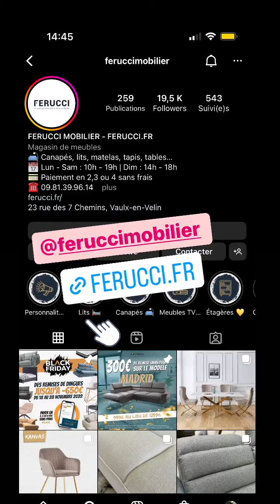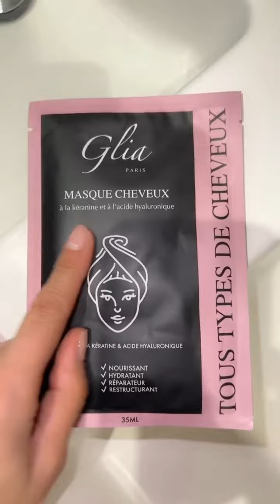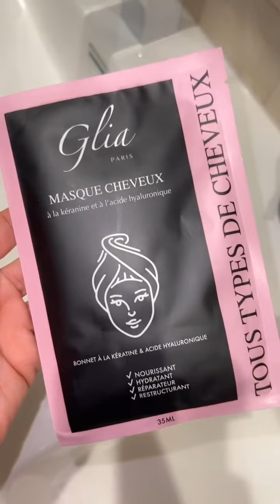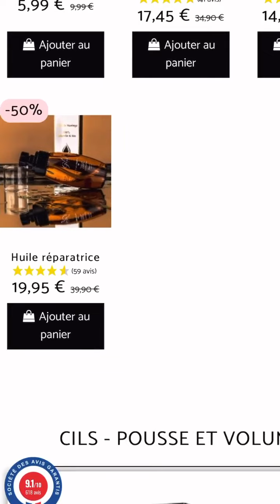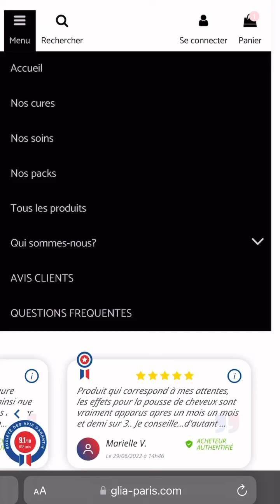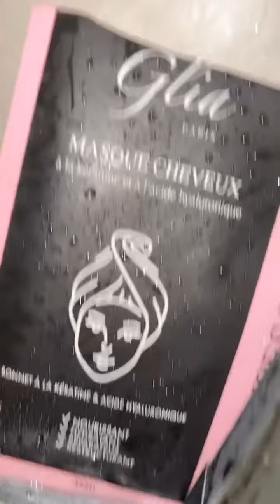JULIE RICCI - 30 Novembre 2022